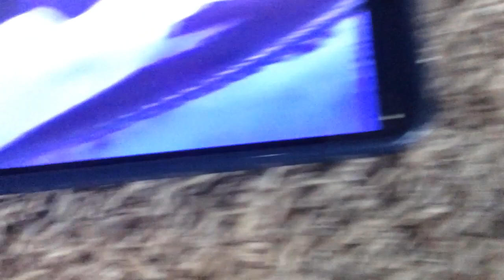The little tank engine that could ( revival reboot) part 19 98462 defeat/ spongebob’s sacrifice